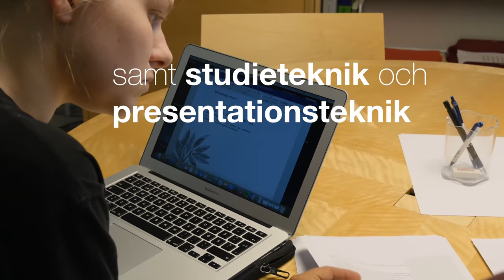Välkommen till universitetsbiblioteket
Undrar du vad Universitetsbiblioteket är för ställe? Vi erbjuder allt från undervisning och handledning i informationssökning och akademiskt skrivande, till avkopplande studiemiljöer och digitala resurser som du kan nå hemifrån. Låter det intressant? Se filmen för att få veta mer. Välkommen till universitetsbiblioteket i Kalmar och Växjö.